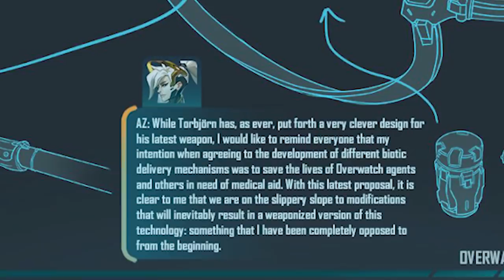The Truth Behind Mercy - She May Be Evil!!! Overwatch Dark Secrets YOU Should Know | The Leaderboard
Healing can have consequences!  Mercy is the angelic healer of Overwatch, but behind her flawless smile is there something more sinister.  She may now have some updated abilities but still little is known about Mercy’s true intentions.  Kyle and the Leaderboard explore some darker theories and untold backstory of this doctor turned savior in Overwatch Dark Secrets.

Credits:
Research by: Eric Stover
Written by: Eric Stover
Hosted by: Kyle Stover
Edited by: Eric Stover, Luis Illingworth

Graphics and Thumbnail by: Alexandria Batchelor
Programming Manager: Darrian P. Mack
Producers: Adrian Apolonio, Jesse Gouldsbury
Executive Producers: Carrie Miller, Fred Seibert, Jeremy Rosen